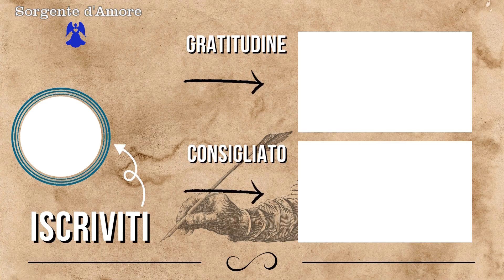Porta la Magia della GRATITUDINE nella tua Vita 🙏🏼😇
DESCRIZIONE
Porta la magia nella tua vita!
Chiunque tu sia, dovunque tu sia o qualsiasi esperienza tu stia vivendo,
la magia della gratitudine cambierà la tua esistenza!
Il sentimento della riconoscenza, come per magia,
può arricchire le tue relazioni di gioia e di significato,
non importa quale sia il loro stato di partenza.
Quasi per miracolo, può fare di te una persona più abbiente,
in grado di poter realizzare qualsiasi desiderio.
Può migliorare il tuo stato di salute e portare il tuo livello di felicità
ben oltre quello che hai sperimentato fin'ora.
Buona visione 😇❤️

◎ DI CHE COSA TRATTA QUESTO CANALE
► La mia missione è quella di guidarti nel tuo percorso, donandoti serenità e pace interiore,
video dopo video, accrescendo la tua consapevolezza, la tua autostima e il tuo potere personale,
Buon viaggio 🙏🏼😇

*LIBRO THE MAGIC DI RHONDA BYRNE*